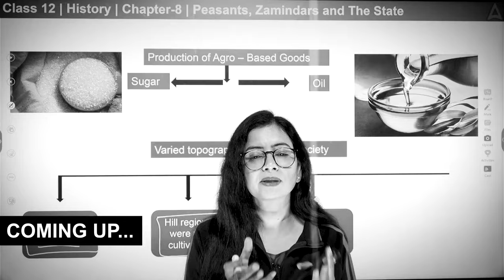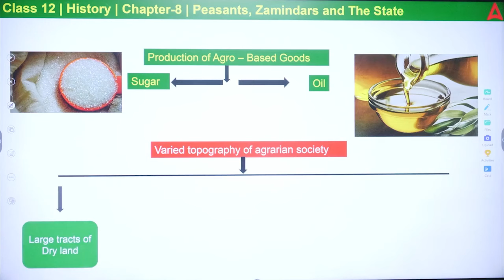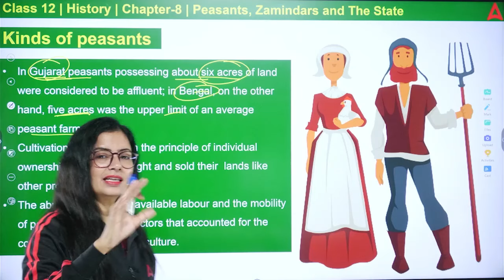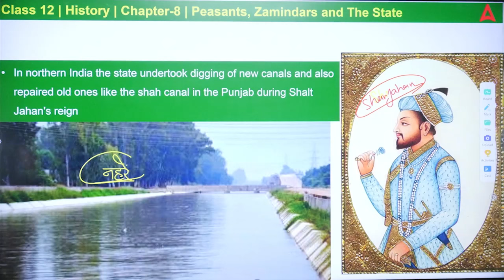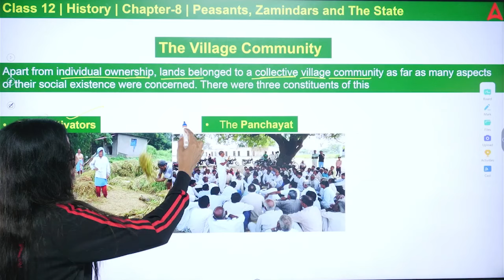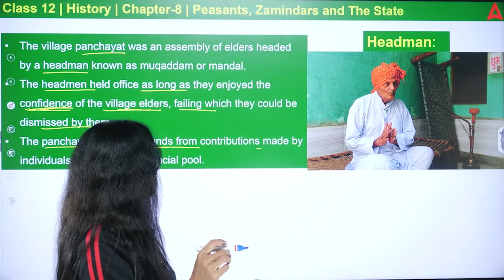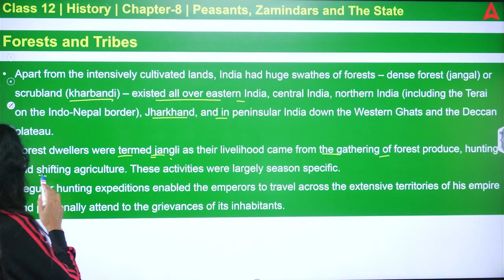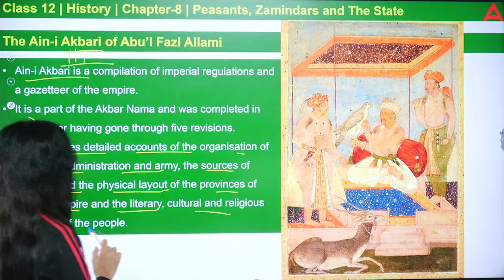Peasants Zamindars And The State Class 12 One Shot | Class 12 History Chapter 8 For Board Exam 2025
Do you want to Crack Class 12 Exams? You will to create a personalized study plan tailored for Arts/Humanities subjects ✅ Effective study techniques for History, Political Science, Sociology, Psychology, and more. We will help you for making effective study plan, we’ll dive into the best tips, tricks, and strategies to help you ace your Class 12 Humanities/Arts exams with confidence!

This video covers :
peasants zamindars and the state class 12,
peasants zamindars and the state class 12 one shot,
class 12 history peasants zamindars and the state,
ch 8 history class 12,
peasants zamindars and the state class 12 simran sahni,
peasants zamindars and the state,
class 12 peasants zamindars and the state,
class 12 history chapter peasants zamindars and the state,